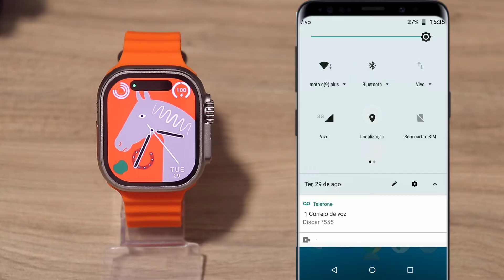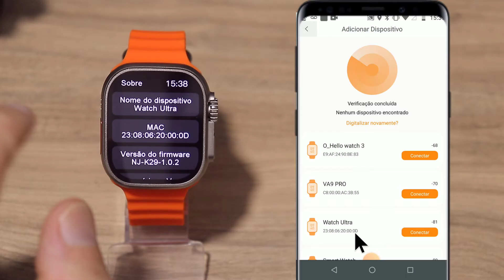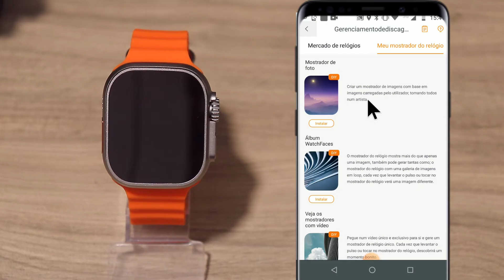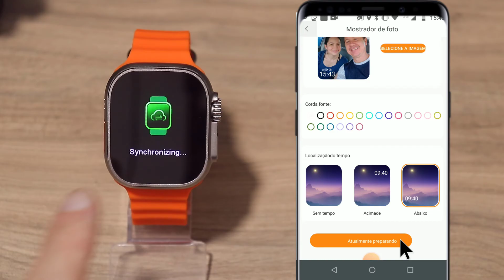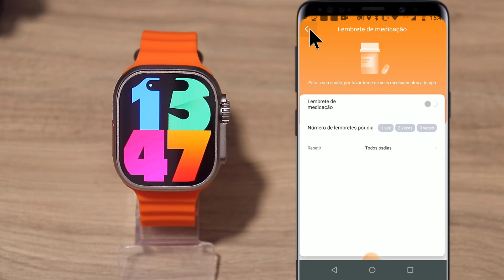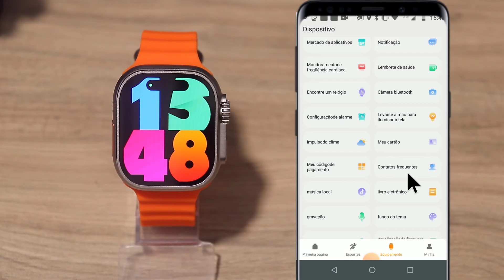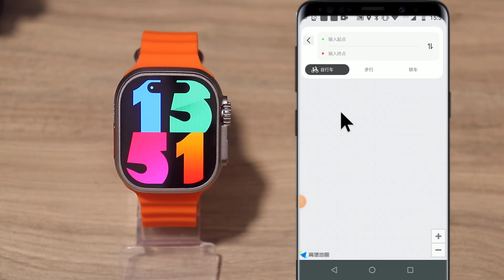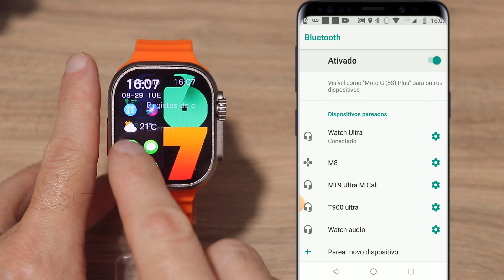Como Configurar e Sincronizar SMARTWATCH W69+ PLUS da Forma CORRETA!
🇧🇷LINK DE COMPRA W69+ MERCADO LIVRE BRASIL:
➡️LINK DE COMPRA W69+ ALIEXPRESS

O KIWITIME IWO ULTRA 5 é a mais recente versão atualizada do IWO WATCH ULTRA, lançada pela KIWITIME em agosto de 2023.

É com 2,2 polegadas tela Super AMOLED. As barras pretas ao redor da tela são super estreitas, uma verdadeira tela cheia. Interface UI totalmente atualizado faz você sentir a experiência original. O novo chip CPU torna a operação do sistema mais suave. Ele vem com ROM de 2GB e função de bússola real, suporta gravação de som e permite baixar a música e E-books para o relógio por Mactive Pro, o relógio pode ser conectado a fones de ouvido Bluetooth para reproduzir música.

Parâmetros:

Tela: 2,2 polegadas tela borda extremamente estreita,
Tela material: Tela Super AMOLED, 468*568 Pixels
A tela refresca a taxa: 120Hz
CPU: Jieli AC7012A6S, Frequência: 192MHz dual-core
SRAM:684K + 2MB ROM:2MB + 128MB, Memória de Armazenamento: 2Gb Flash
Dimensão: L49 * 44*14mm
Shell: 49mm 1:1 Titanium liga caso com botão de bloqueio cinta de metal e parafuso real na parte traseira. (IWO ASSISTA smartwatch)
Correia: pulseira silicone padrão, adequado para 44/45/49 milímetros cinta
Cor: 1:1 Titanium cor do corpo do relógio.
Carregador: carregamento magnético sem fio
Apoio: andróide 5.0 +, IOS8.0 +
Bateria: bateria do polímero do Lítio-íon 450mAh
Bluetooth: 3,0 + 5,1
APP: Pro Mativo

Ponto Upgrade

2,2 polegadas tela cheia real. (MAIS NOVO IWO ASSISTA ULTRA)
Tela Super AMOLED.
Dual Core CPU AC7012A6S Alto desempenho e baixo consumo de energia
ROM 2GB atualizado
Chips de alto desempenho e baixa potência prolongam muito a vida útil das baterias de relógio
Novo WatchOS 10 com melhor design UI e operação mais suave
1:1 Titanium cor do corpo do relógio
Suporte personalizado função chave laranja
Música local suporta IOS e telefone Android
Suporte download E-book para o relógio
Função misteriosa em curso

Características principais

Brand New WatchOS 10 OS, novos widgets, esquerda/direita deslizante zoom in/out NOVOS efeitos, up/down zoom rolagem lista in/out NOVOS efeitos, reprodução de música local (pode ser conectado a fones de ouvido bluetooth para jogar), e-books, registros Memo, backgroud menu principal, interface do music player backgroud, jogos de movimento, esportes GPS, downloads de jogos, Fundo multitarefa, APP mudança função da pele, APP esportes trajetória vídeo, família saudável partilha e posicionamento informações de saúde, alarme de emergência SOS, Album WatchFaces, vídeo WatchFaces

Nota
mpermeável: É apenas IP68 impermeável permitir que o relógio seja usado normalmente ao lavar as mãos e em dias chuvosos, mas não sugerir a natação e banho. Não é permitido mergulhar o relógio na água! (Por favor, tenha cuidado para evitar líquidos corrosivos como desinfetante para as mãos, sabão entrar no relógio e causar danos ao componente.) ASSISTA IWO Ultra
Posição: Tem uma função de movimento GPS, o relógio não tem um chip GPS embutido, você precisa conectar o relógio ao software do telefone celular, e depois enviar as informações de localização para o relógio.
 Controle de acesso à porta NFC: não suporta pagamento NFC. O relógio tem um chip NFC embutido, não há ícone de software NFC no relógio, você só precisa usar o relógio como um cartão de controle de acesso NFC, grave a ID NFC do relógio através do sistema de controle de acesso e o relógio pode ser usado como cartão de controle de acesso NFC. (IWO ASSISTA smartwatch)
O NFC deste relógio suporta apenas cartões de porta IC com uma frequência de 13.56MNZ (aplicável a 80% no mercado), não suporta outras funções.
  O bloqueio de impressão digital entra no modo administrador-add-card-write.
 O controle de acesso criptografado da comunidade precisa ser escrito no escritório de gerenciamento de propriedade comunitária.
 Use o cabo de carregamento original do relógio Hello para carregar o relógio, outros modelos de cabos não podem suportar o carregamento.
 Use um adaptador de energia 5V1A (5W max) para carregar o relógio, caso contrário, o relógio não pode carregar!